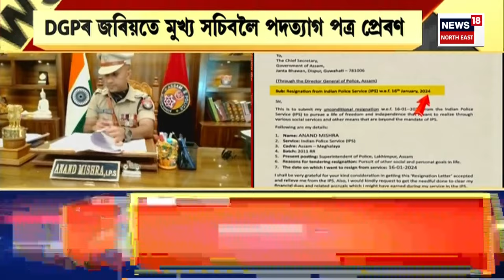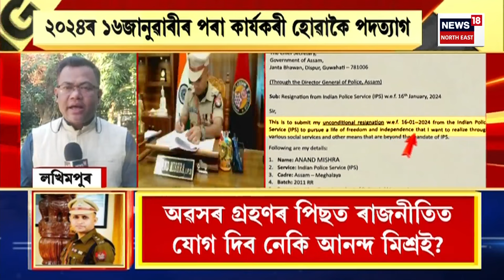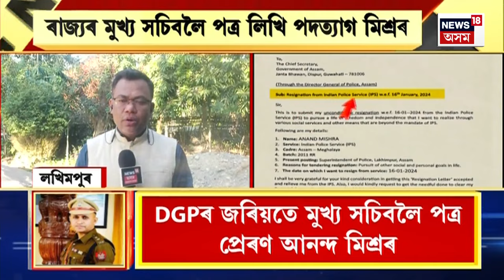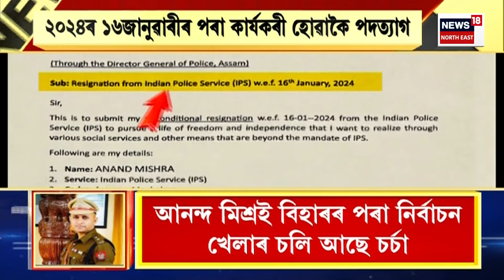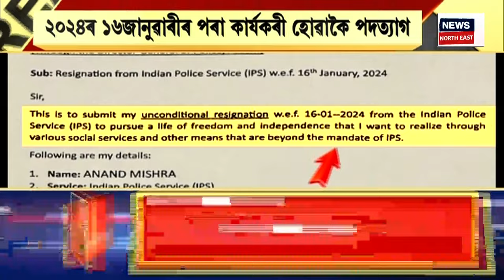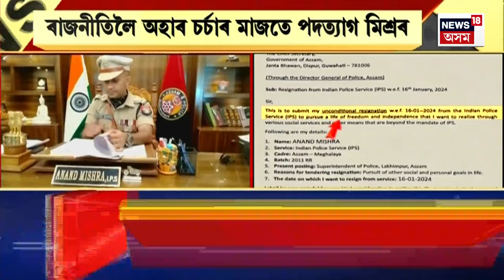Senior IPS Officer Anand Mishra resigns : IPS আনন্দ মিশ্ৰৰ পদত্যাগ | Assam News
Senior IPS Officer Anand Mishra resigns | IPS আনন্দ মিশ্ৰৰ পদত্যাগ। DGPৰ জৰিয়তে মুখ্য সচিবলৈ পদত্যাগ পত্ৰ প্ৰেৰণ । বিহাৰৰ পৰা বিজেপিৰ হৈ লোকসভা নিৰ্বাচন খেলাৰ সম্ভাৱনা আনন্দ মিশ্ৰৰ। শেহতীয়াকৈ মণিপুৰৰ হিংসাত্মক ঘটনাৰ তদন্তৰ বাবে SITত অন্তৰ্ভুক্ত কৰিছিল মিশ্ৰক।